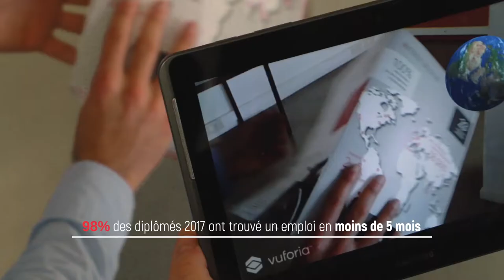[ISEN Brest] - Vidéo institutionnelle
Vidéo institutionnelle de l'ISEN Brest.